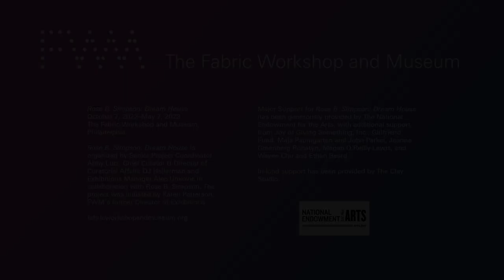"Rose B. Simpson: Dream House" Walkthrough Teaser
Where does your mind journey to get home? In this immersive multi-room installation, New Mexico-based artist Rose B. Simpson leads us around the contours of intimacy and memory with windows into her own domestic narrative, kinship, and subconscious. Inspired by Pueblo architecture, her ancestral landscape, and magical realism, Simpson explores the imprints and through-lines that connect and orient her life as an artist, an Indigenous person, and a mother.

"Dream House" invites us to contemplate notions of home and nourishment—safety and emotional comfort, the work of mental and spiritual growth, as well as abundance and fullness—through unique displays of ceramics, textiles, sculptures, paintings, and Simpson’s first-ever works in video, all created in collaboration with The Fabric Workshop and Museum (FWM) Studio team specifically for this exhibition.

"Rose B. Simpson: Dream House"
On view through May 7, 2023 at The Fabric Workshop and Museum, Philadelphia

Videography credit: Carlos Avendaño.